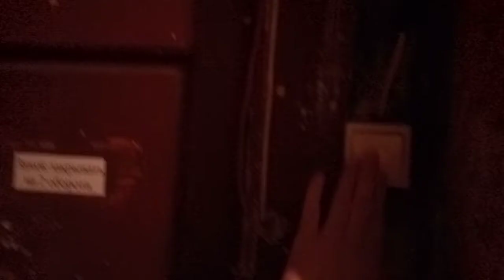Жарю картошку,коммунальные распри